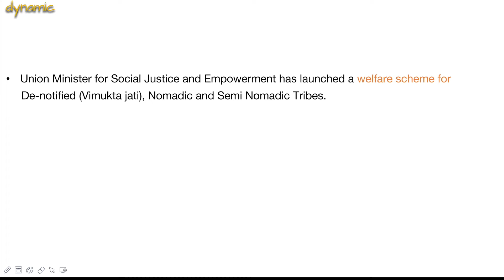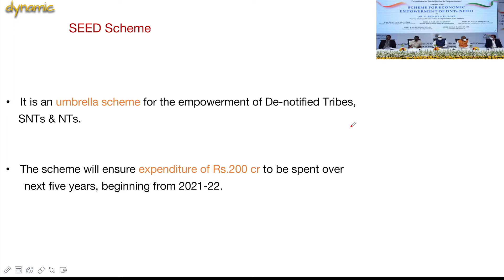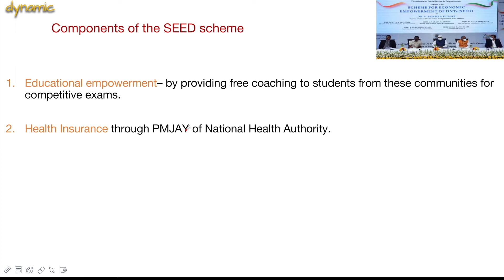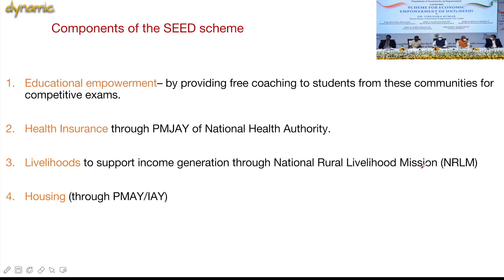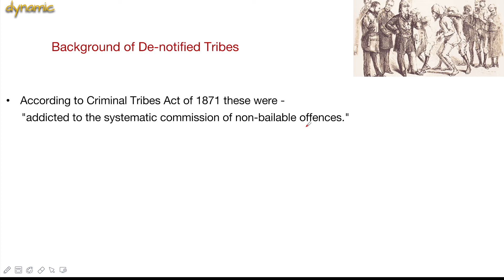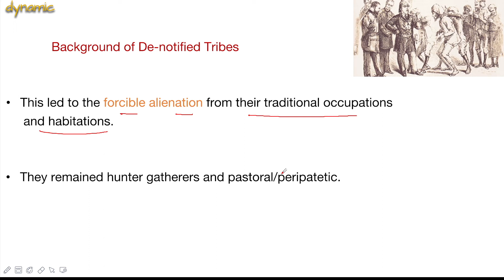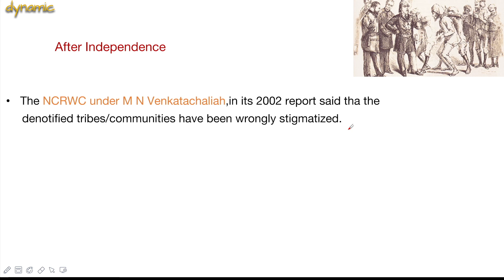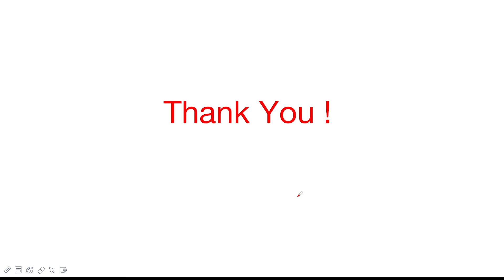De-notified Tribes | Are they Born-criminals ? | SEED Scheme for De-notified Tribes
Scheme for Economic Empowerment of De-notified Tribes, SNTs & NTs (SEED).
Components of the SEED scheme
Who are De-notified Tribes ?
Historical Background of De-notified Tribes.
Condition of De-notified After Independence.